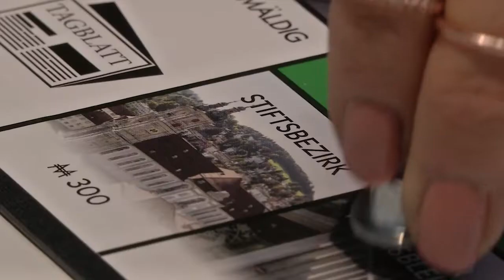Real Life Monopoly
Miss Monopoly ist ausgebüchst und hat einige Plätze von der Sanggalä Edition besucht. Willst auch du Sanggaläs nächster Immobilienmogul werden?
Wir verlosen täglich bis 13. Dezember ein Spiel.
toxic.fm einschalten und gewinnen!